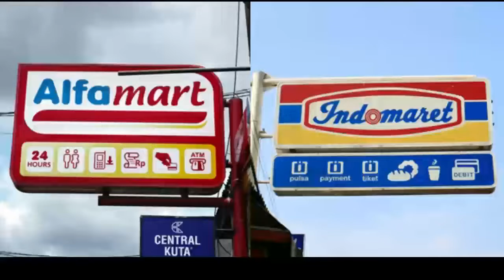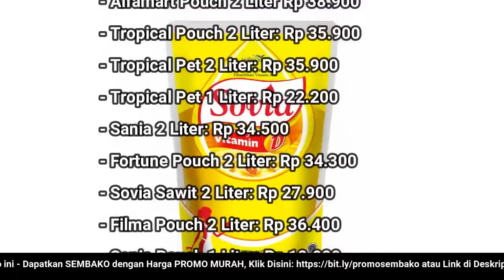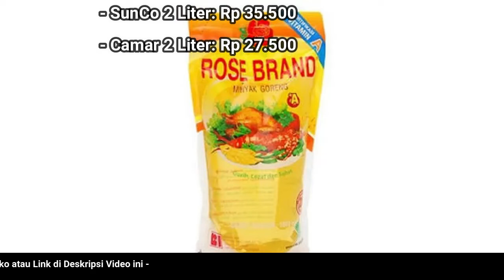🔴 UPDATE: Harga Minyak Goreng Hari Ini, Kamis 15 September 2022 di 41famart + 1nd0maret